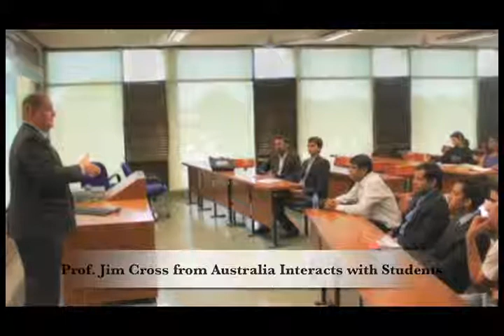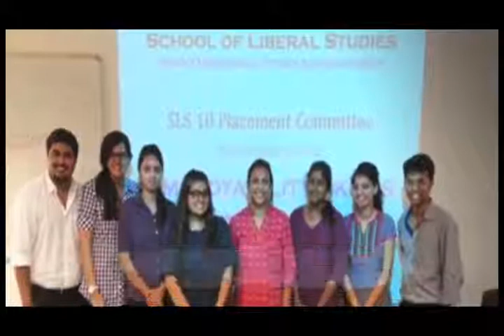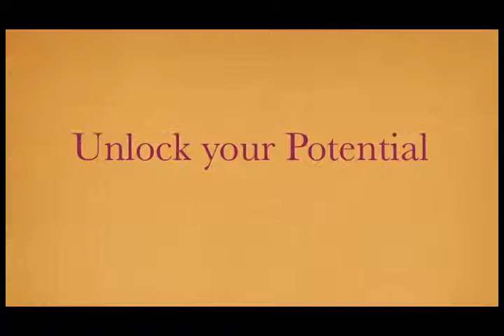SLS Journey 2012 - 2013